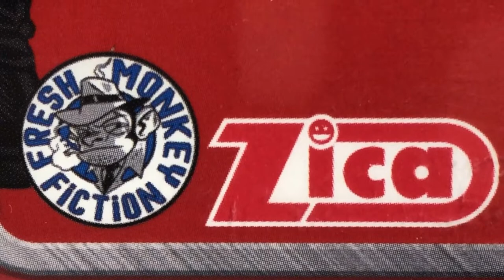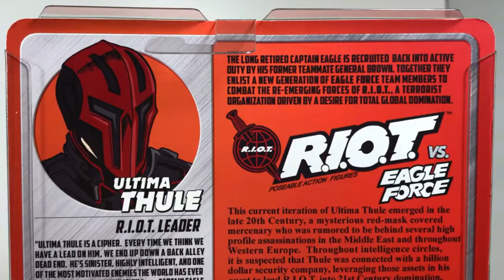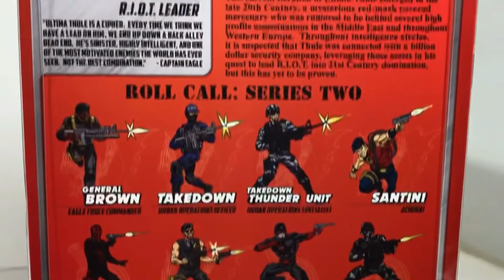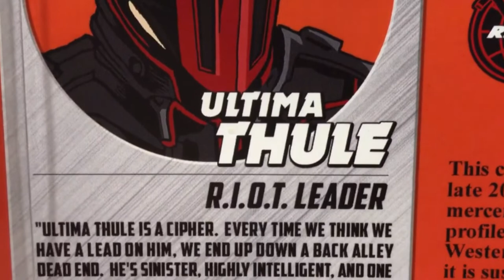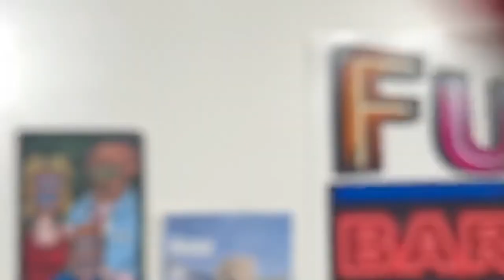Fu-Reviews: Fresh Monkey Fiction ZICA Toys R.I.O.T. VS. EAGLE FORCE Ultima Thule 4” Figure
This is a silly review of the "Fresh Monkey Fiction ZICA Toys R.I.O.T. VS. EAGLE FORCE Ultima Thule 4” Figure", by yours truly.

felzbug says, "The first thule of Beret Club is you do not talk about Beret Club..."

Mr. Evilcheese says, "The second thule of Beret Club is you do not talk about Beret Club..."